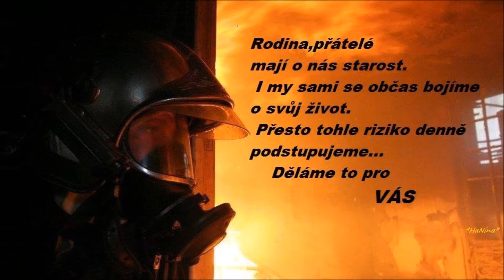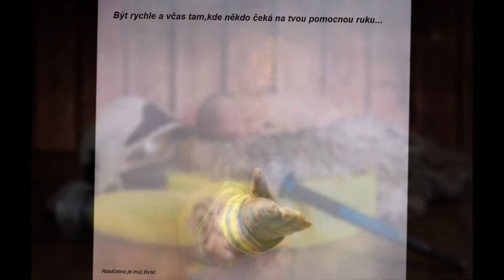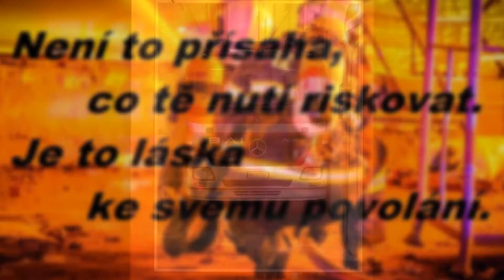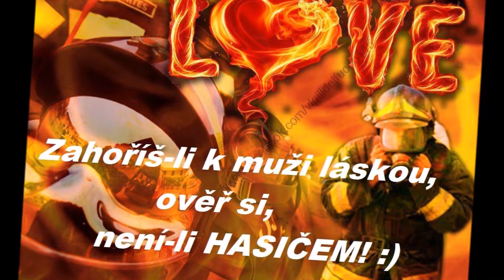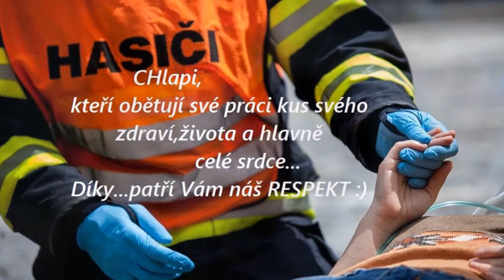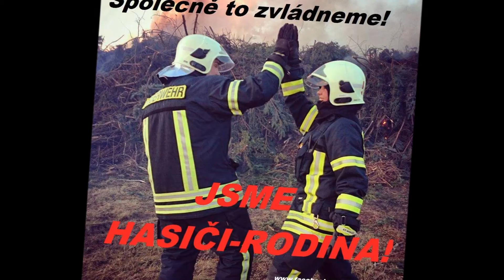HASIČI: DÍL 2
HASIČSKÉ MOMENTKY ZE SVĚTA I Z DOMOVA